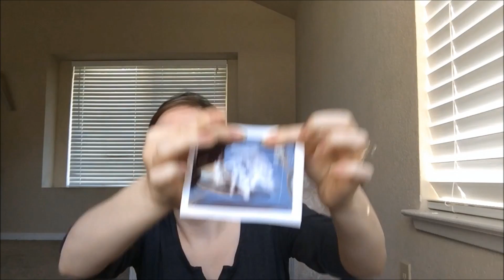20 Weeks Pregnant+BELLY SHOT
My name is Emily! I'm a 26 year old, first time mom to be with Spina Bifida. Follow me through my pregnancy and journey to motherhood!